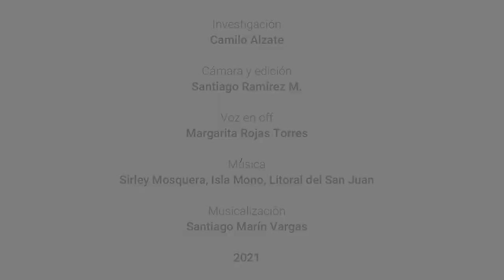Enfermarse en el Río San Juan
El San Juan es el segundo río más importante del Chocó. Su recorrido hasta desembocar en el Pacífico abarca más de 300 kilómetros y centenares de comunidades afrocolombianas e indígenas. No obstante, el abandono de este territorio por parte del Estado es escandaloso.

En el curso medio y bajo del río las comunidades se ven obligadas a desplazarse hasta ocho horas en bote para acceder a servicios tan básicos como la atención de primeros auxilios, porque no hay puestos de salud ni programas de atención y prevención.

"No hay voluntad desde el Estado local ni central" asegura Felipe Martínez, directivo del Consejo Comunitario General del San Juan, la mayor organización afrocolombiana de la región. Las alcaldías de Istmina, Medio San Juan, Sipí y Litoral del San Juan no tienen los recursos suficientes para desarrollar planes de inversión a gran escala. Décadas de corrupción sumadas a las nefastas consecuencias de la ley 100 de 1993 han destruido la poca infraestructura pública que existía en estos caseríos, a la par, las ayudas del Estado central son nulas o insuficientes.
Mientras tanto, las comunidades permanecen a su suerte, entre el olvido y el abandono, llevando las peores consecuencias.